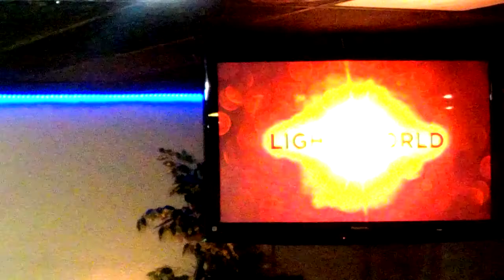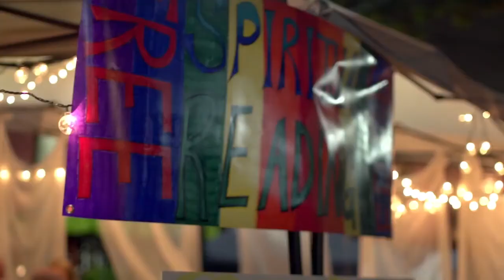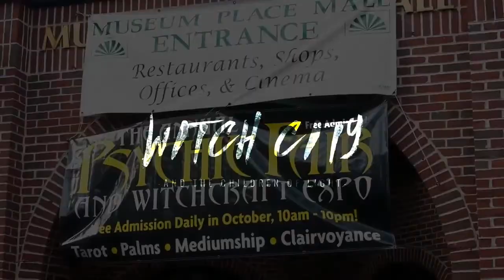Light of The World